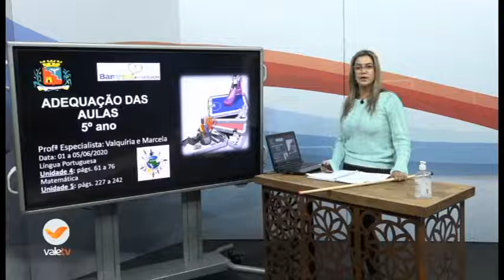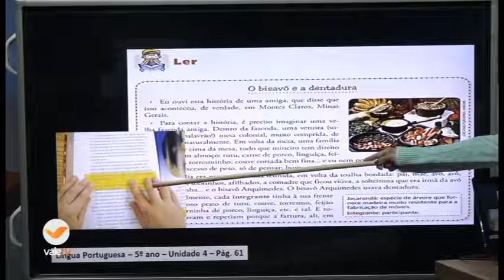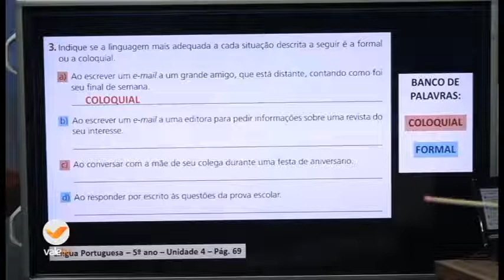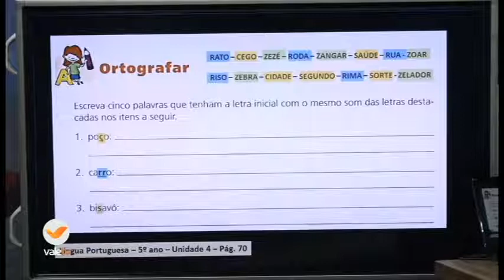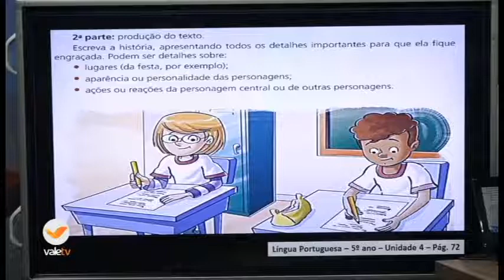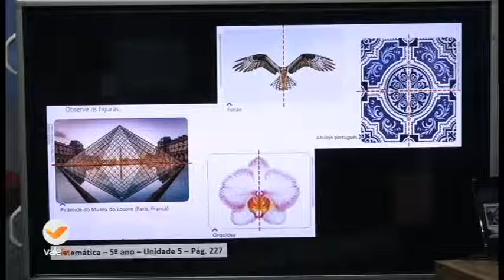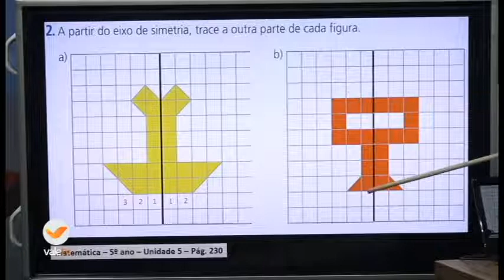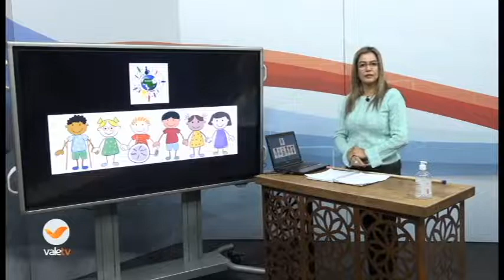16h40 às 17h AEE PORT. MAT. 5ºANO 04 06 20